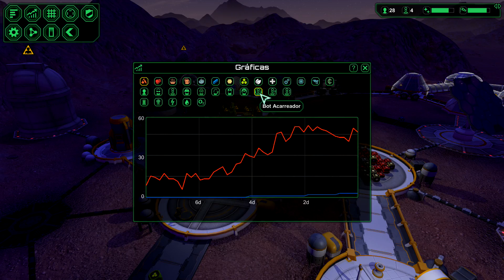PlanetBase Ep.08 El LASER, ,más minas y el espaciopuerto (Español)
Más penurias y escaseces, pero seguiremos luchando mientras podamos.